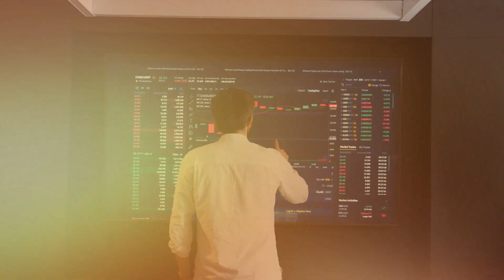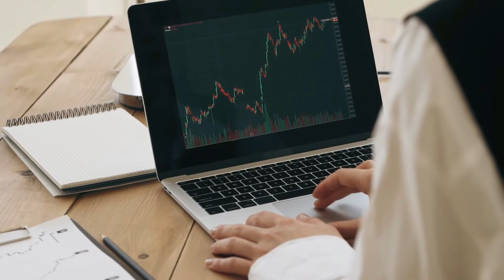5 Top Stocks to Buy Now for April 2024 | Best Multibeegar penny share buy today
5 Top Stocks to Buy Now for April 2024 | Best Multibeegar penny share buy today